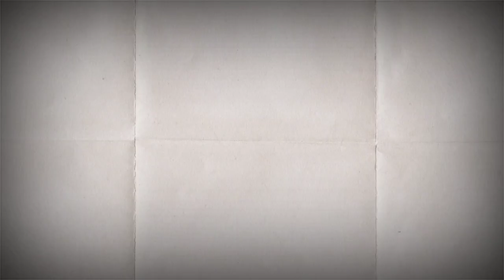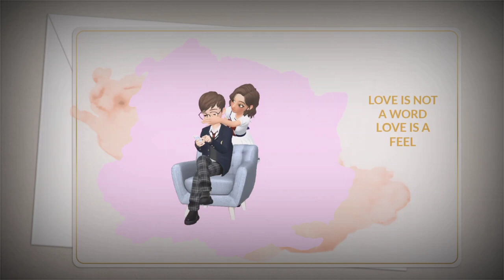Armaan ( Animation Video ) !! Mr. Radhey Ft Ranjha Likhari !! Team Black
Black Heart Studioz & Team Black Presents

👉 Singer / Composer - Mr.Radhey
👉 Lyrics - Ranjha Likhari
👉 Video - Tarsem Kamboz
👉 Producer - Happy Manewala
👉 Publicity Degine - D Rai
👉 Label - Black Heart Studioz
Special Thanks Team Black
Gora Waljot , Maahi Manewala , Gopy Manewala , Deep Chhagan , Ashish Vartiya , Ajay Mayana , Manish Vartiya